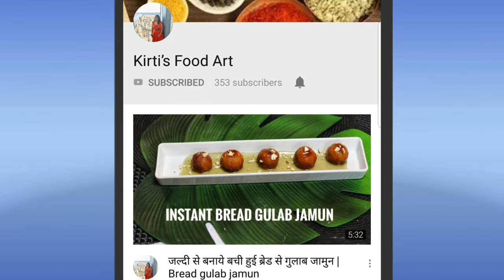rava idli in hindi | how to make idli in hindi | vegetable idli | suji idli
Idli very yummy and tasty. Perfect snack. Enjoy with coconut chutney.

Coconut chutney Recipe:😊😊 watch the recipe

U can also enjoy idli with sambar

Watch the recipe